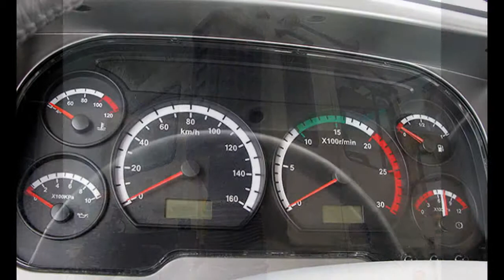BÁN ĐẦU KÉO 1 CẦU JAC 33 TẤN - LH 0962 60 8558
ĐẦU KÉO 1 CẦU JAC GALLOP 260 hp , dau keo 1 cau gallop jac moi 260 hp.

Tình trạng: Mới 100% nhập khẩu nguyên chiếc chưa qua sử dụng
Tên sản phẩm : xe đầu kéo 1  cầu 4x2 JAC gallop đầu thấp
XE ĐẦU KÉO JAC 260 HP, xe đầu kéo 1 cầu jac gallop, o tô đầu kéo jac có bóng hơi, ghế hơi
Danh mục : XE ĐẦU KÉO
Loại xe nền : JAC  GALLOP  4x2